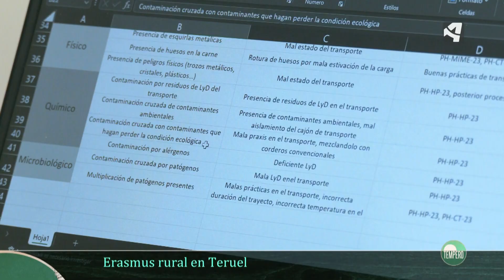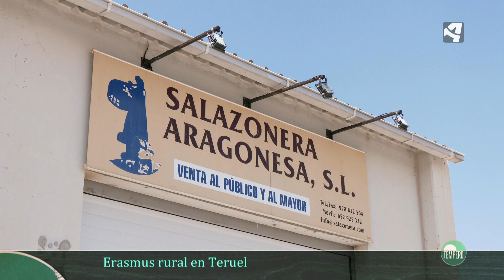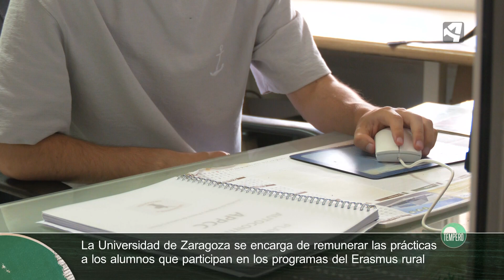Arraigo, acceso laboral para jóvenes en el medio rural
Arraigo Teruel es uno de los tres pilares que conforman Erasmus Rural, un programa impulsado por la Universidad de Zaragoza, en colaboración con la Diputación Provincial de Teruel que permite a los recién titulados realizar prácticas en empresas de localidades de menos de 5.000 habitantes, sin tener que dejar sus pueblos de origen.